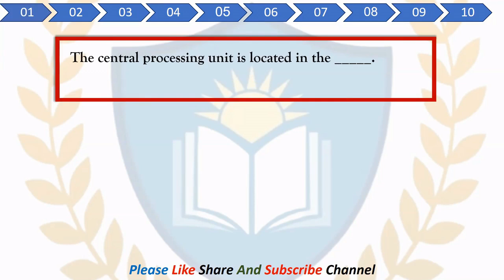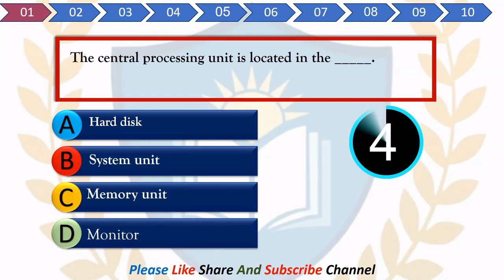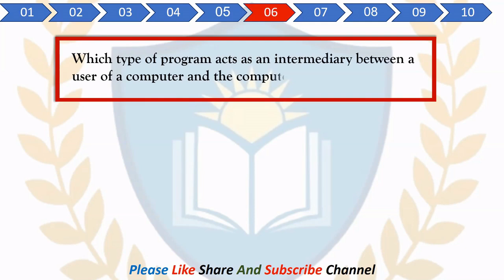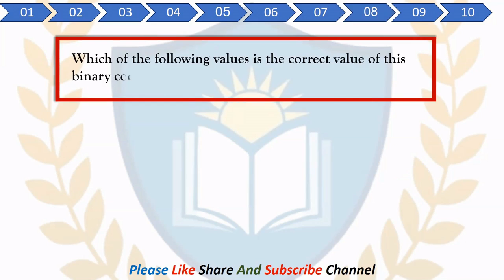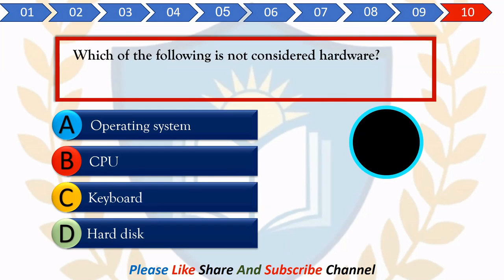🔥Last PAA में पूछे गए MCQ's - Computer Fundamental MCQ's for faa exam 2021.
🛑 100+ Mock Test & FREE 1000+ Chapter Wise MCQ's for FAA Exam 2021.

Computer Fundamental mcq for faa exam - top 10 computer fundamental mcq | computer fundamental mcq questions with answers.

In this video we will discuss about fundamental of computer mcqs for faa exam 2021.
computer fundamental mcq part - 1 | computer fundamental mcq questions with answers.

🛑Free Lectures Playlist for -  Finance Account Assistant Exam 2021.

Topics Cover:

Economic Reforms mcq for faa exam for faa exam
Important MCQs of Economic Reforms for faa exam
Previous Years Questions From Economic Reforms mcq for faa exam
FAA Exam